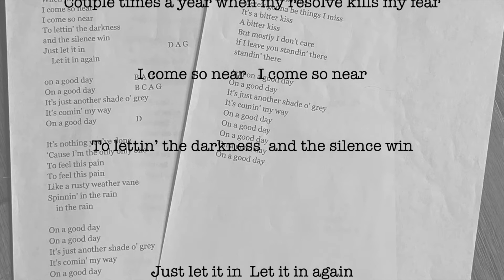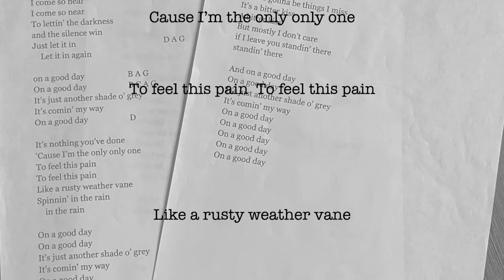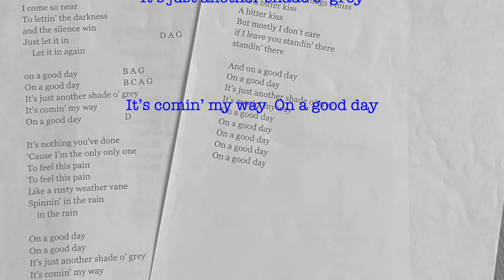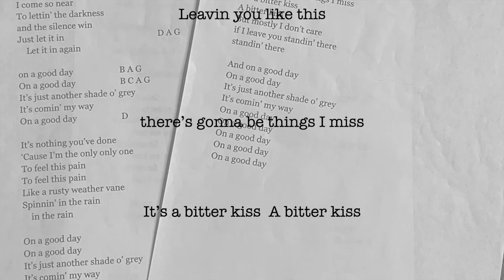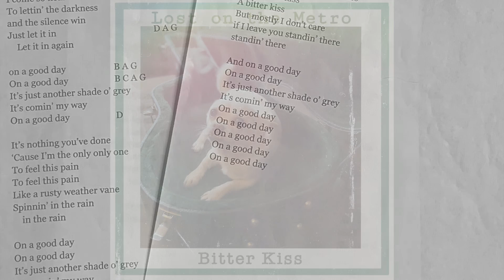Bitter Kiss Lyrics, by Lost on the Metro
thought you might enjoy seeing our lyrics while listening to Bitter Kiss